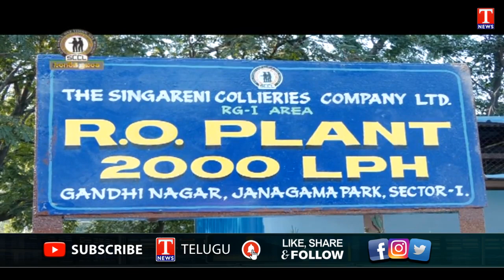Singareni Sravanthi Programme, Explains about the work done by the Organisation | 05-02-2023 |T News